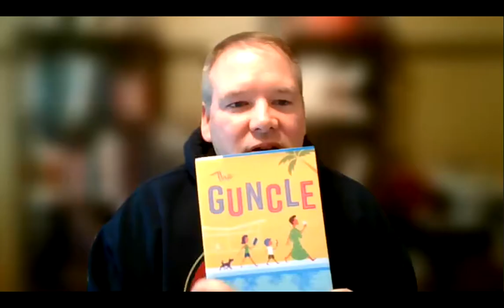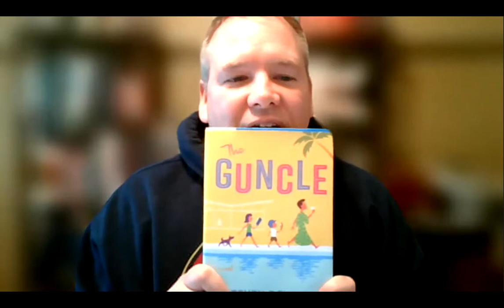Books Sandwiched In: "The Guncle" by Stephen Rowley, presented by Troy Preston on February 9, 2022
Today's book is "The Guncle" by Stephen Rowley, presented by Troy Preston
(we apologize that the first moments of the presentation are missing)

As we enter the third year of the COVID pandemic, the 2022 'Books Sandwiched In' series will be held entirely online, via the Zoom video conference platform. Each presentation will be recorded and made available soon afterwards on the Library’s YouTube channel.
To get the Zoom link to attend the live presentation and be able to ask questions of the presenters afterwards, please visit the events calendar on our
You will find Books Sandwiched In (BSI) on our calendar each Wednesday from January 5 through February 9, 2022. The Zoom link is posted for each event.

The program starts at 12:10 PM and will end at 1:00 PM.  Speakers usually speak for about 30-45 minutes followed by time for questions. Louise Richardson will introduce the presenters and will act as moderator for the question and answer period.
Books Sandwiched In is made possible with the generous support of the Friends of the Southeast Steuben County Library.